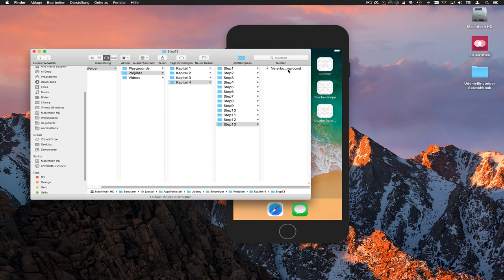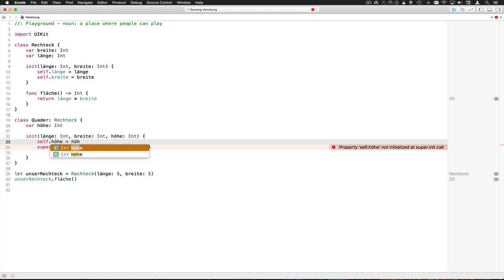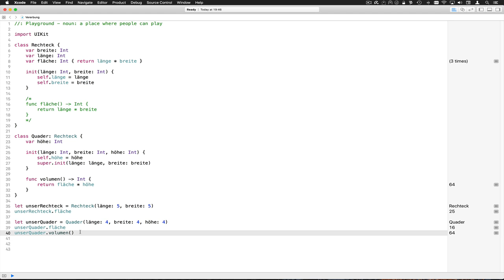KonstanteUndVariableStep13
Und jetzt wird vererbt :-) In (fast) sieben Minuten wird alles zum Thema Vererbung erklärt und ich beweise Euch damit wie sexy Swift wirklich ist. Ruckzuck haben wir einen Quader, wo vorher nur ein Rechteck war :-)

--- Impressum ---

61239 Ober-Mörlen

Verantwortlicher Geschäftsführer